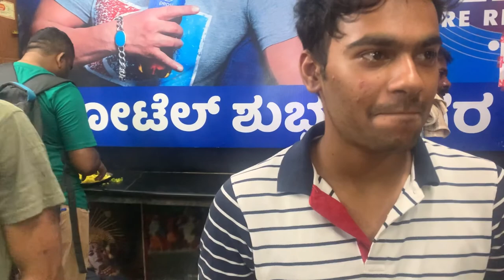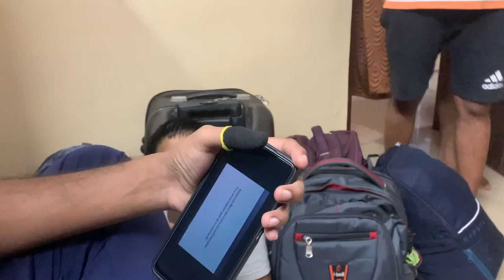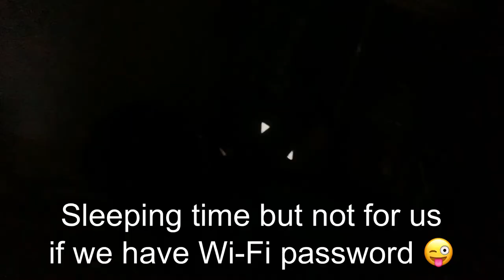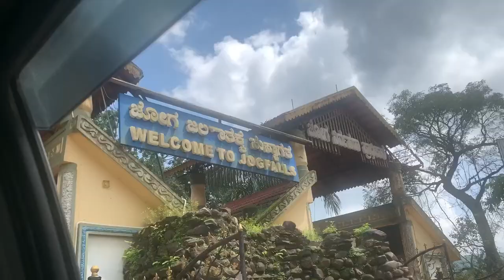My 1st trip with friends after coming from abroad.| kannada vlog | Part - 1.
This is my 1st trip ever that was amazing and I tried to make vlog hope u like my vlog.